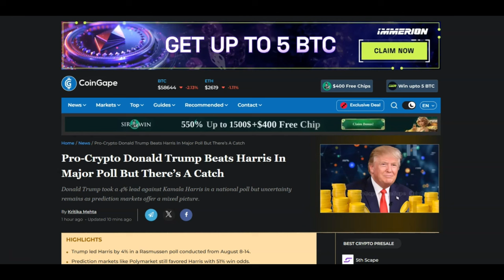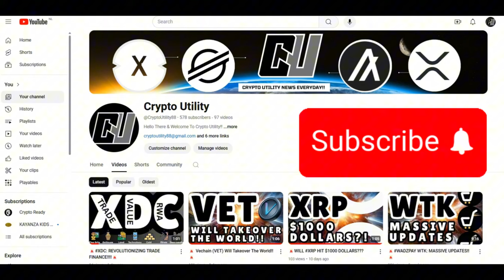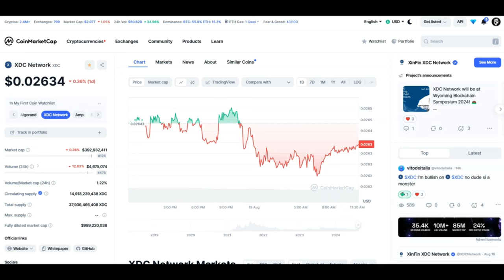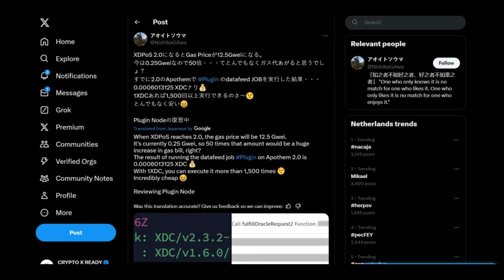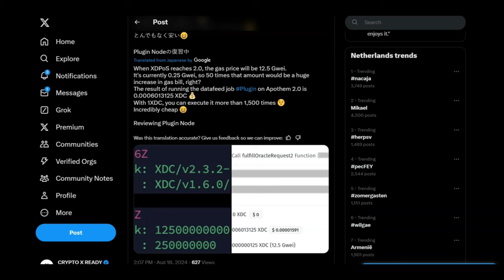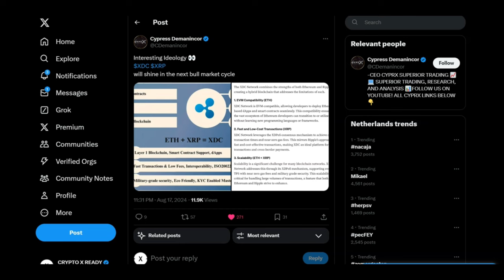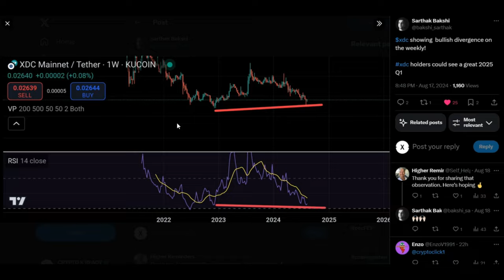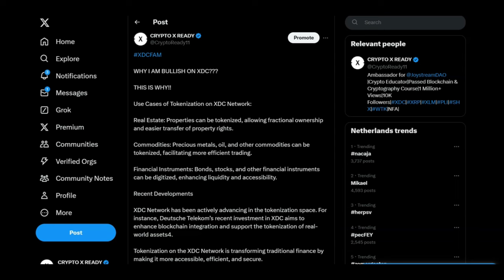🚨XDC: DTCC, XDC 2.0 & 2025 MOONSHOT!!!!🚨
1 WALLET - MASSIVE $50 OFF

BUY GOLD TODAY AND EARN REWARDS:
Register with Kinesis Exchange & Get FREE Physical or Digital Silver: